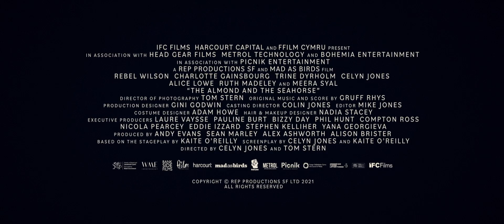The Almond and the Seahorse Trailer h1080p | COMING SOON Releases December 16, 2022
What happens when you're ambushed by time? An archaeologist and an architect fight to re-imagine a future after traumatic brain injury leaves them adrift from the people they love.